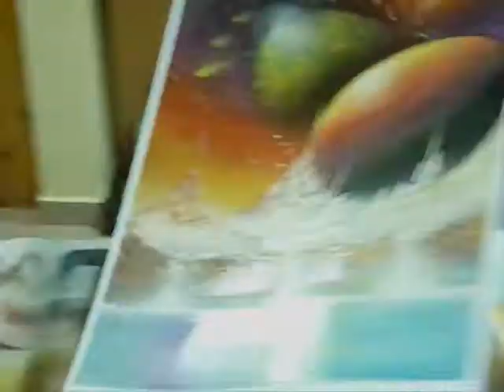Space Scenery by: TRASHER